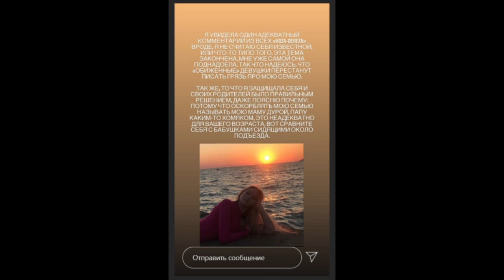Настя Задойнова поставила точку в диалоге с хейтерами )) ⚡⚡⚡